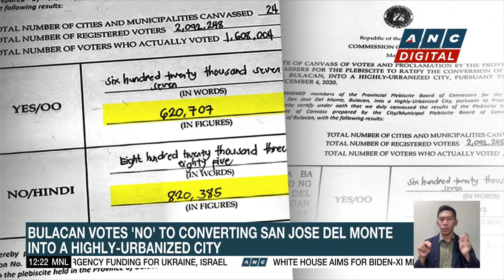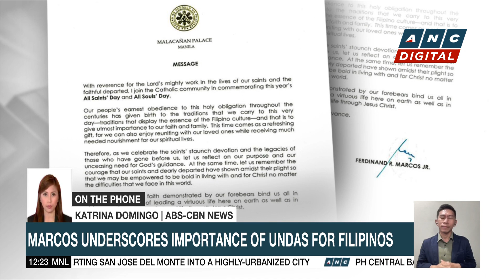DILG Secretary seeks relief of Pasay substation cops over illegal POGO hub | ANC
Dateline Philippines: Philippine Interior Secretary Benhur Abalos recommends the relief of cops based in a police sub-station near a raided POGO hub in Pasay City.